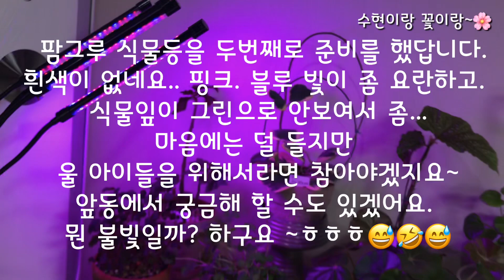식물등의 효과?? 새해맞아 감사인사드립니다.🌸 감사합니다~🌸🌸🌸